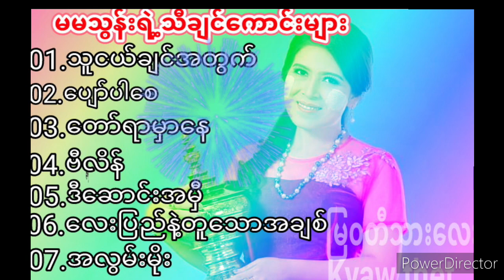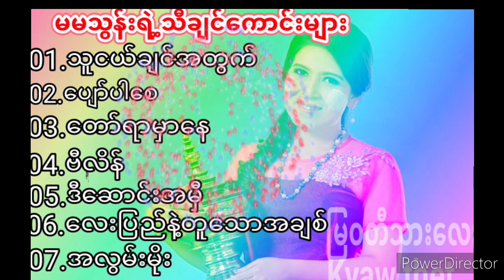how to myanmar Music video song channel မမသြန္း သီခ်င္ေကာင္မ်ားKyaw thet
how to  hello  myanmar   music  video  song   channel   my က်ိဳးဆိုပါ၏  အားလုံးပဲဂၤလာပါ